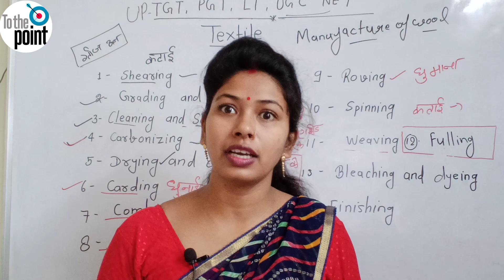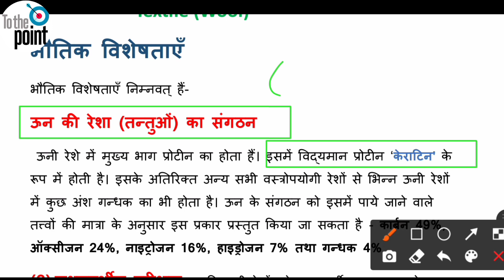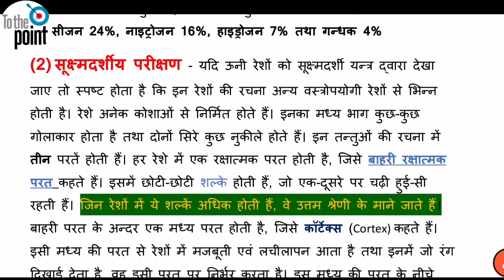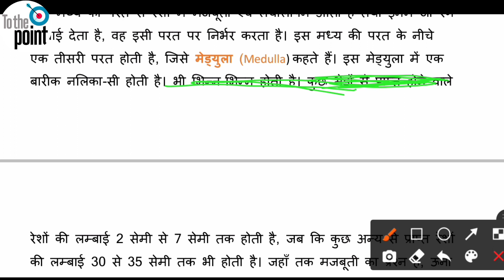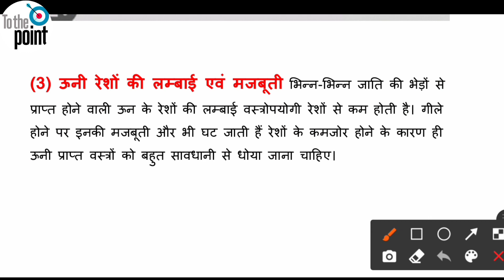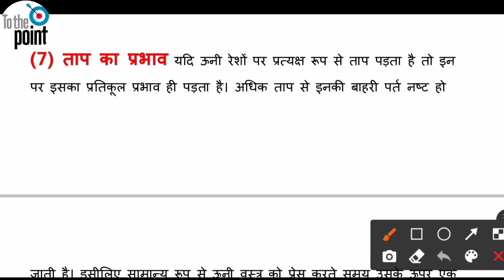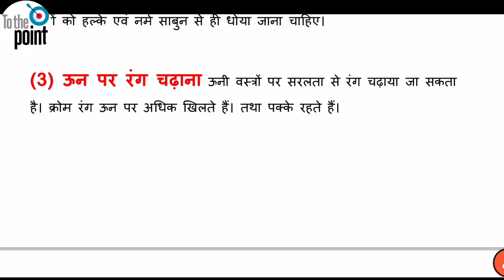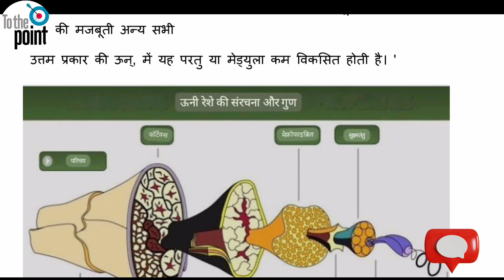ऊन की भौतिक एवं रासायनिक विशेषताएं/Textile/UP TGT PGT LT UGC NET HOME SCIENCE/Textile and clothing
ऊन की भौतिक एवं रासायनिक गुण/UP TGT PGT LT UGC NET HOME SCIENCE/Textile
Textileandclothing,textile,wool,UP TGT PGT LT UGC NET Home Science,